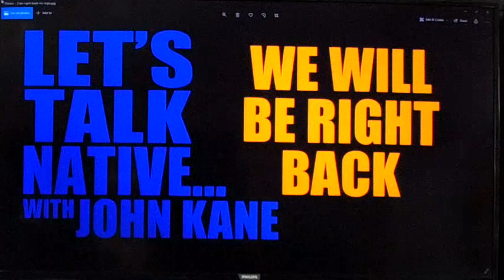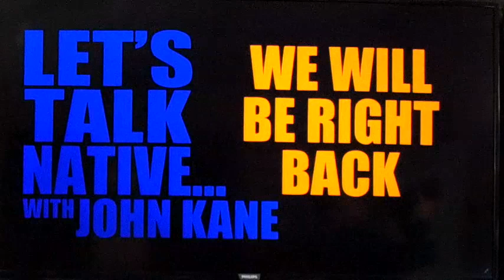Let's Talk Native... with John Kane October 12, 2019